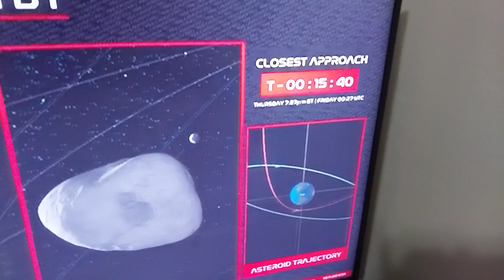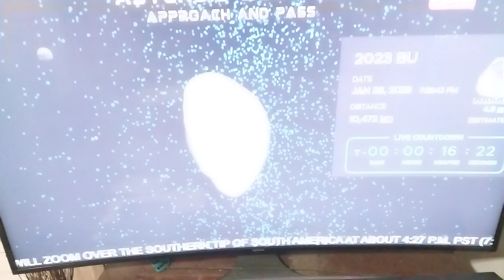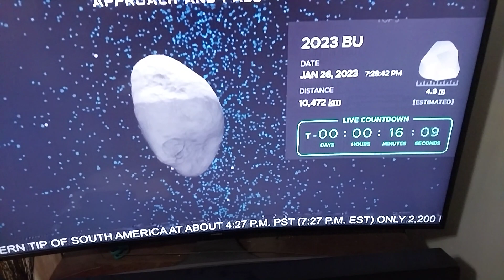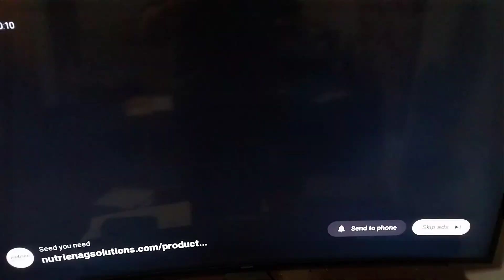Asteroid 2023 BU is Passing by Earth Now...January 26th 2023 6:11 pm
asteroid is supposed to make a close pass by Earth 2200 MI and the satellites are at 22000 miles will asteroid or fragments damage or knockdown satellites